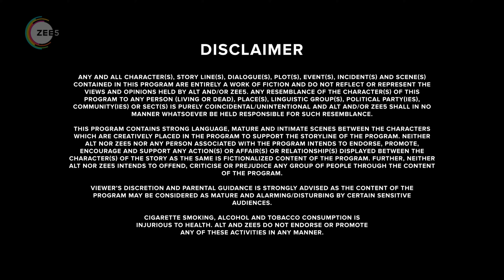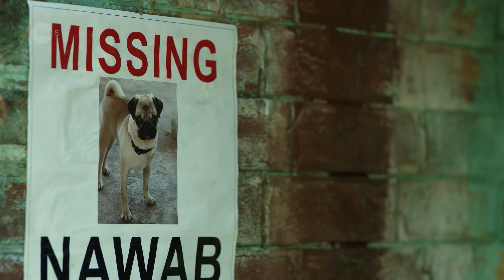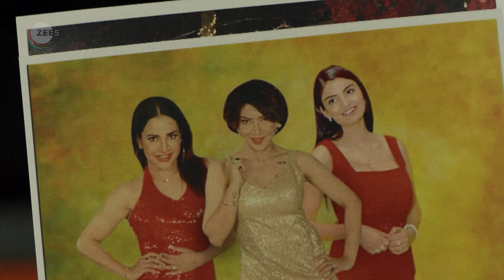Who's Your Daddy S1 - Full Web Series - Harsh Beniwal, Rahul Dev, Anveshi Jain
This comedy-drama web series showcase Prem Singh (Rahul Dev) & Soggy (Harsh Beniwal) as a father-son couple. Both of them stays in the location of Delhi depicting the daily adventures activities of Soggy & retired army Prem Singh like they are the coolest family in the town. Soggy owns a DVD shop & rents blue films to high society females and earns a sizeable income. This makes his father a star among the women who rent the DVDs. Amidst this whole chaos, nobody knows Who is the daddy of Soggy's son?

Cast:- Harsh Beniwal , Rahul Dev , Anveshi Jain , Harsh k , Nirmal Rishi ,Lizaa Malik, Kasturi Banerjee, Divinaa Thackur
Directed by:- Chirag Arora
Written by:- Chirag Arora & Jatin Dua
Creative director:- Sheetal Kolvalkar
Producers:- Mitesh Hansa Jethva and Ekta Kapoor
Cinematography:- Amit Singh
Production companies:- Zee Entertainment Enterprises, Balaji Telefilms